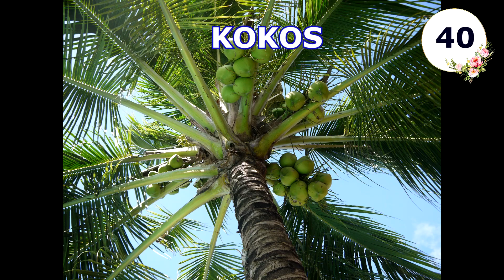RASTLINE OD A DO Ž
Rastline, sadje, zelenjava, rože, drevesa ...